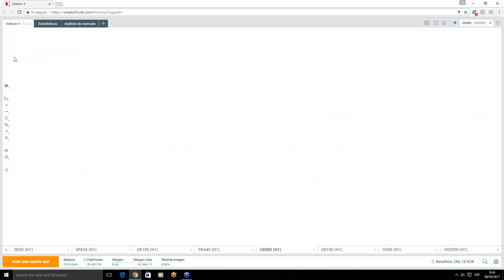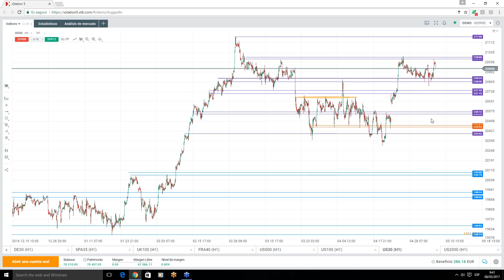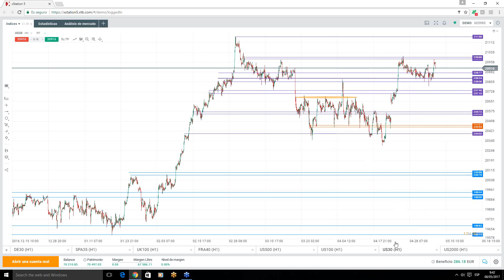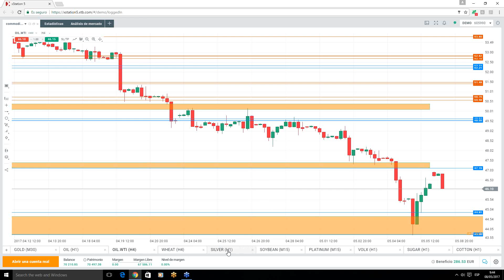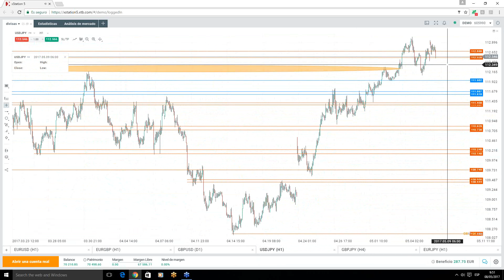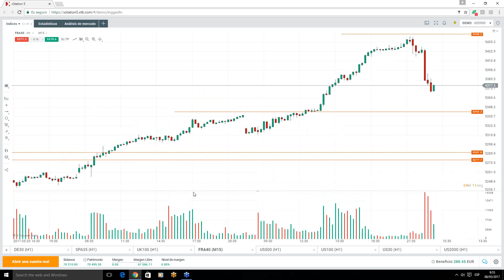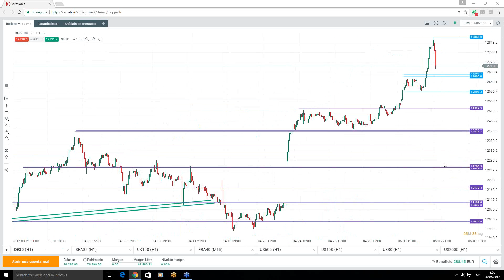Morning Meeting. Apertura del mercado europeo. Antonio Sales. 08/05/2017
La primera toma de contacto diaria con el mercado. Conoce qué esta pasando, cuáles son los activos con mayor variación en el día y que datos determinarán los movimientos de la jornada.